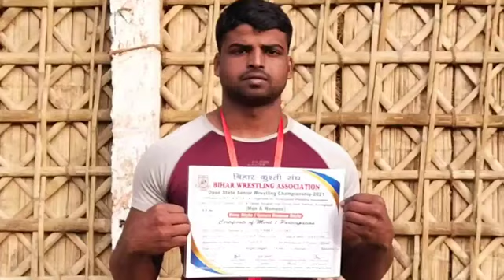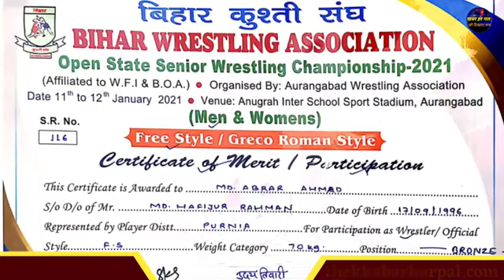bhai log please shear my video 💐